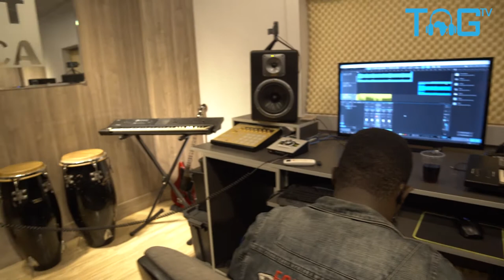The Mith performs " I give her love" from the Ugandan album on TAG TV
Mr. SO UG The Mith gave us an exclusive performance of "I give her love" a song off THEUGANDANALBUM that features Herbert Sensamba.

Produced by TAG Studios
Powered by Talent Africa Group and 97FM Radiocity